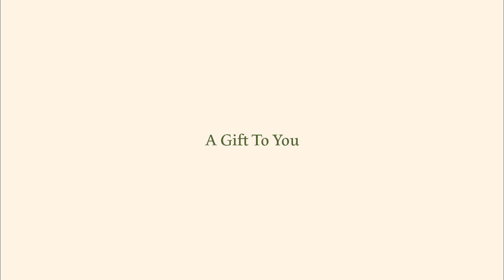Gustavo Ribeiro Has a Christmas Present For You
Tomorrow, Cariuma presents Gustavo Ribeiro's amazing 'Futuro' part. Watch the trailer here!